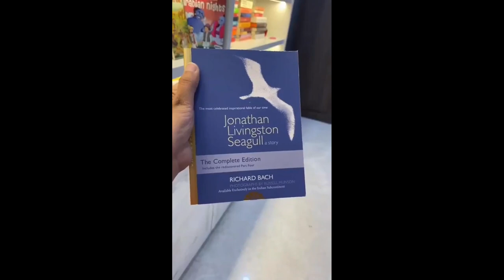7 Books You Can Read In A Day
7 Books You Can Read In A Day